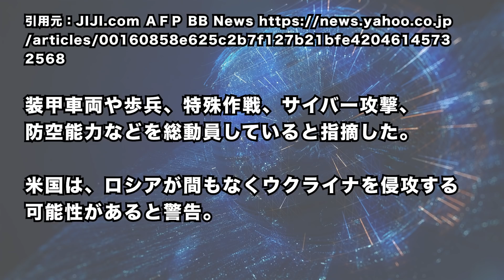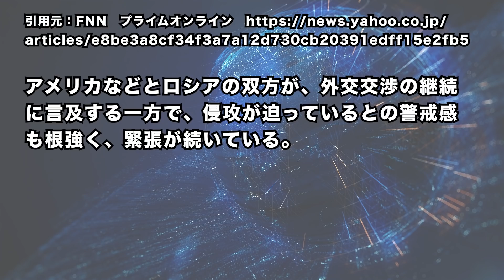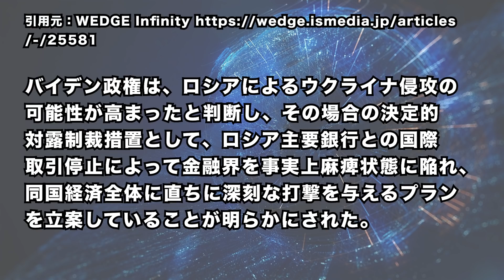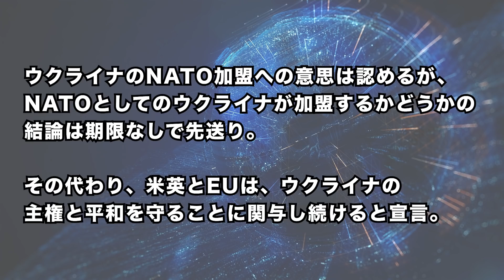2022/2/15 ウクライナ最新情勢。外交交渉の行方は？